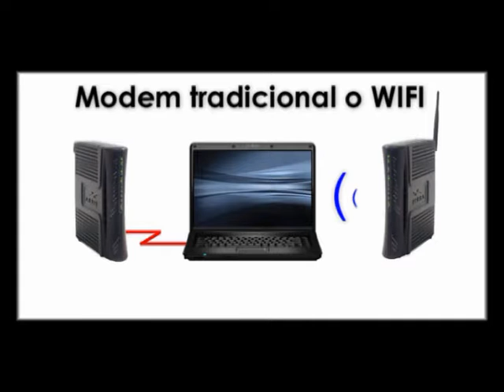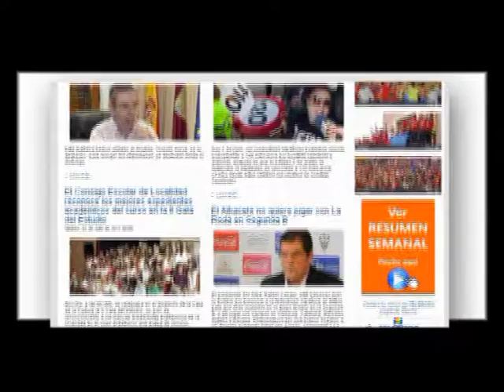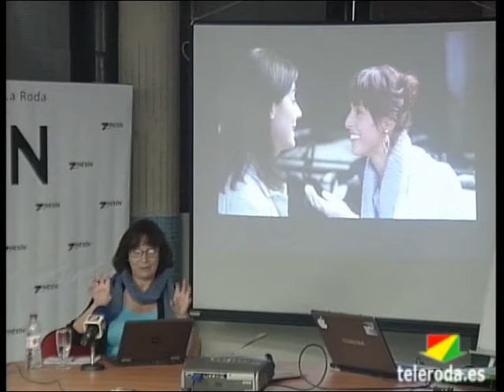La directora de cine y premio Goya, Patricia Ferreira, fue la invitada del "Aula Zinexín" 2011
La directora de cine y ganadora de un premio Goya, Patricia Ferreira, fue la invitada, ayer noche, del Aula Zinexín, incluida en las actividades del VIII Festival de Cine que anualmente organiza la Asociación Cultural Trivium.